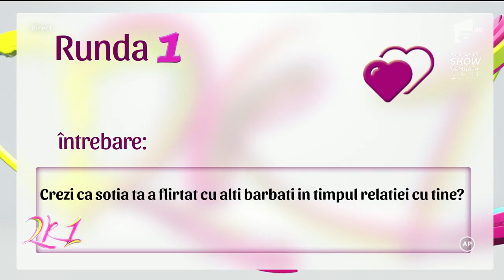Dragoste şi alte nebunii: Crezi că soţia ta a flirtat cu alţi bărbaţi în timpul relaţiei voastre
Vezi mai mult pe AntenaPlay Află câte puncte au adunat cuplurile Nicu si Aida, Izabela si Ionut și Bogdan si Franci cu întrebarea: Crezi că soţia ta a flirtat cu alţi bărbaţi în timpul relaţiei cu tine?, 2k1, 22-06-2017